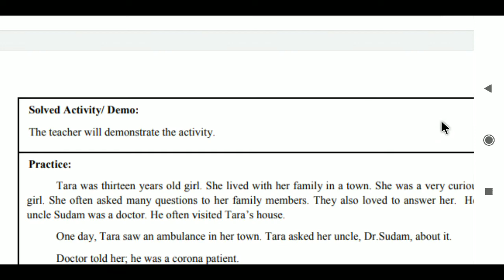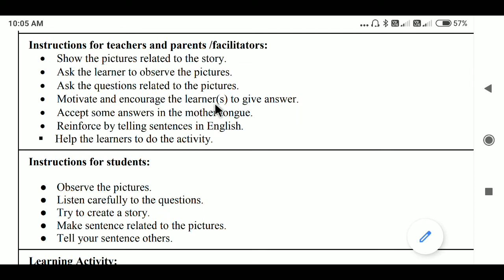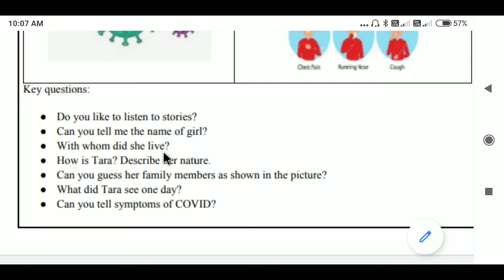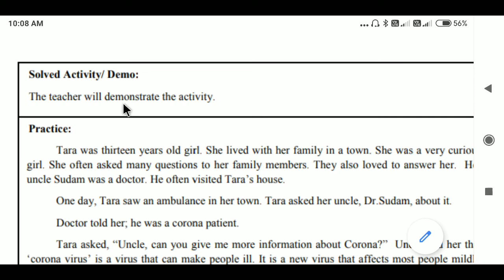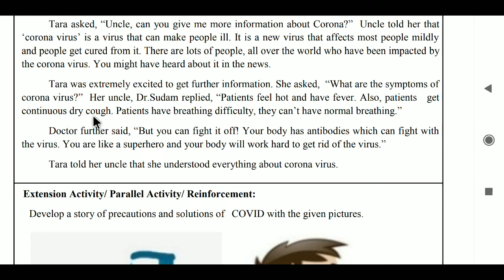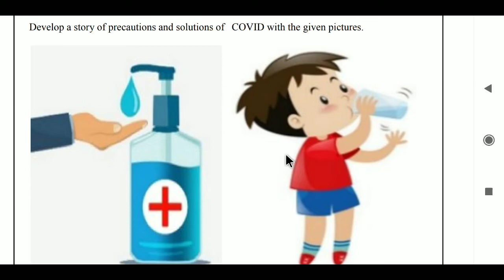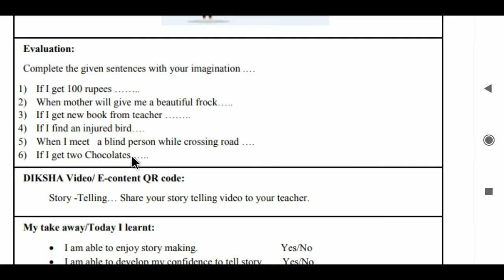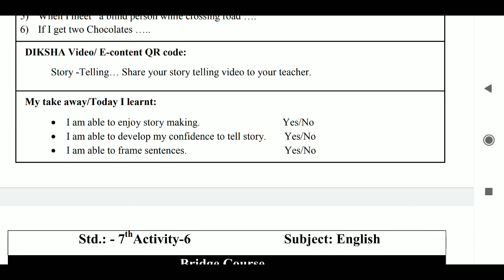Bridge Course,Activity No -5,Std Vllth English sgg englishteacher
story telling is a part of language learning#sggenglishteacher